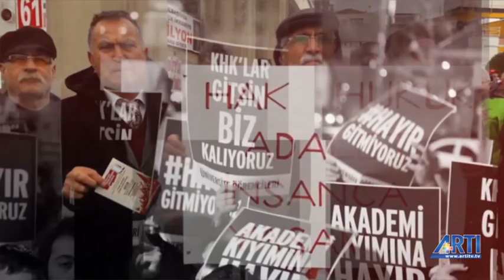Bu Arada 1 - Musa Özuğurlu Konuk: Şule Boyunsuz Özsoy - Ali Özgündüz 27 Mayıs 2019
Musa Özuğurlu ile BuArada programında Anayasa Hukukçusu Prof. Dr. Şule Boyunsuz Özsoy ve CHP'li Eski Savcı Ali Özgündüz İstanbul seçimlerini ve YSK'nın gerekçeli kararını değerlendiriyor.